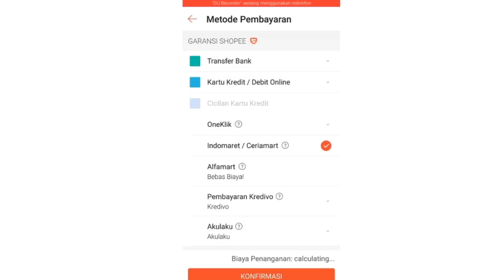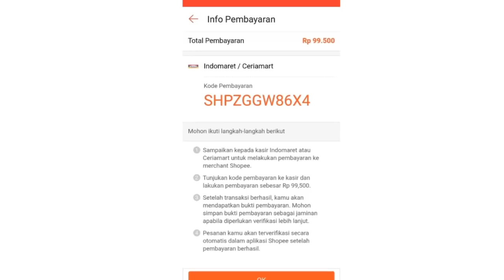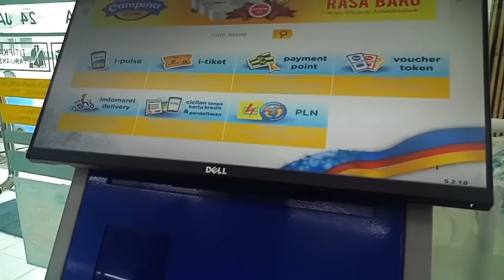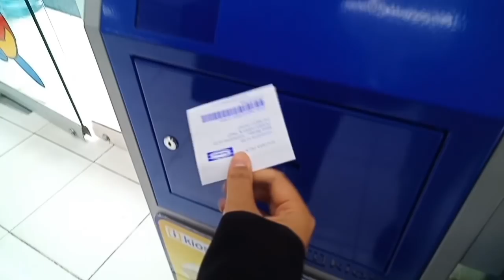CARA BAYAR SHOPEE DI INDOMARET!!! GAK BOLEH LANGSUNG KEKASIR?? TERUS GIMANA??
Assalamualaikum
Hi friends..
Baikkann...

Sooo yang ditunggu-tunggu nih video cara bayar shopee via indomaret..
Yuk tonton sampai habis, aku bikinin caranya secara DETAIL ABISSS.

Hihi...
Jangan lupa buat
COMENT 💭
YA...

WASSALAMUALAIKUM...